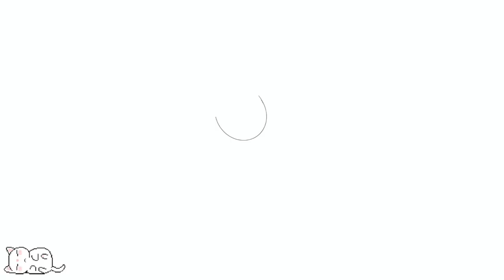June as a cute girl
🦋⇩Open Me⇩🦋